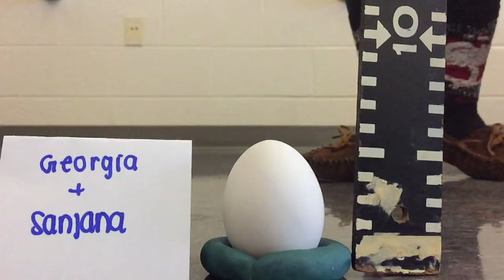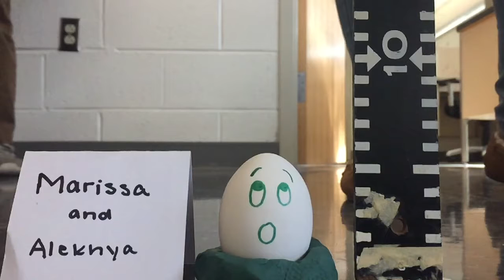Bungee Egg Lab 2016